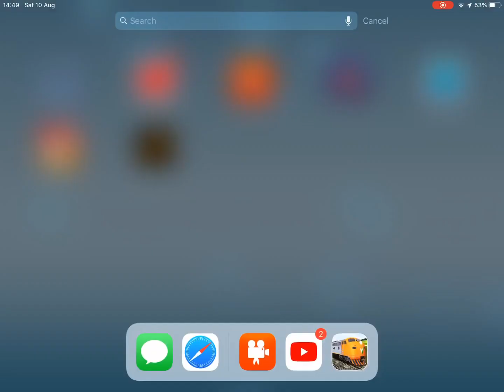Snaking Tunnels | Trainz 2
+ bonus meme